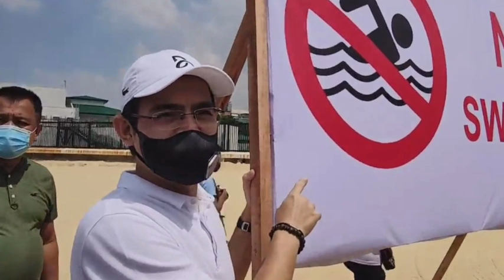Mayor ISKO MORENO Nagalit sa KASAMANG VLOGGER sa MANILA BAY